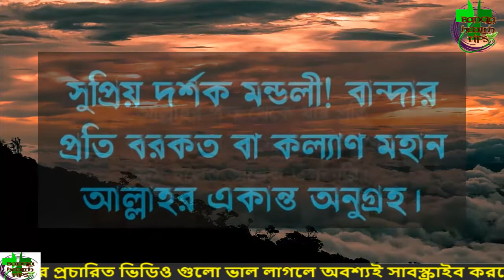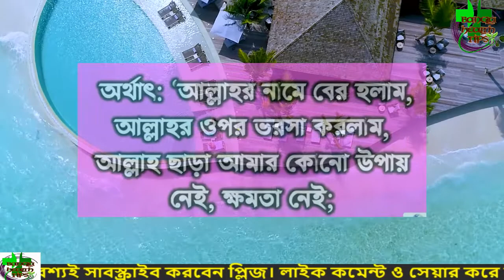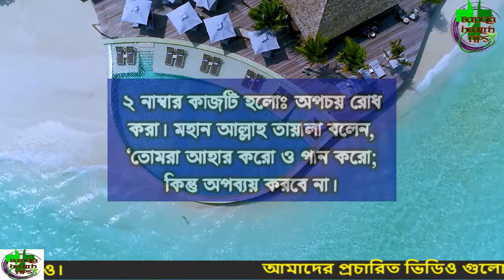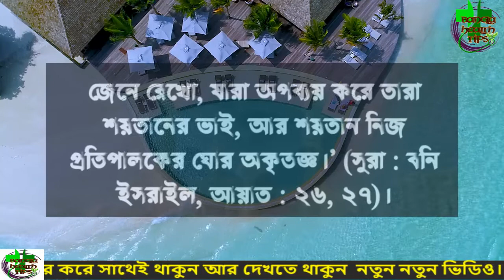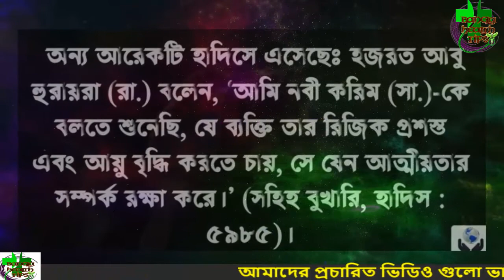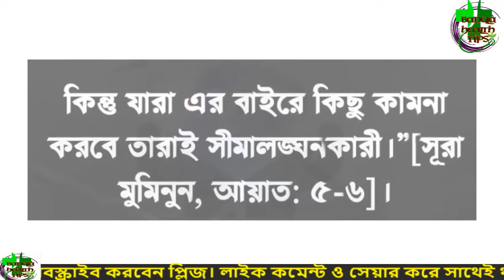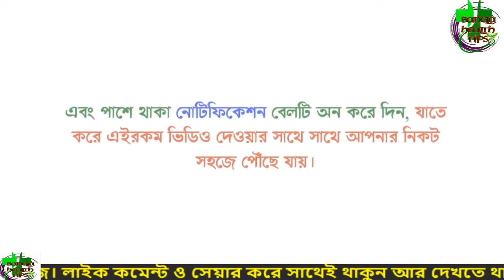৪টি কাজ ছেড়ে দিন - ঘরে বরকত আসবে, হায়াত বেড়ে যাবে, আজীবন চেহারা সুন্দর থাকবে - আলোর পথ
৪টি কাজ ছেড়ে দিন - ঘরে বরকত আসবে, হায়াত বেড়ে যাবে, আজীবন চেহারা সুন্দর থাকবে - আলোর পথ